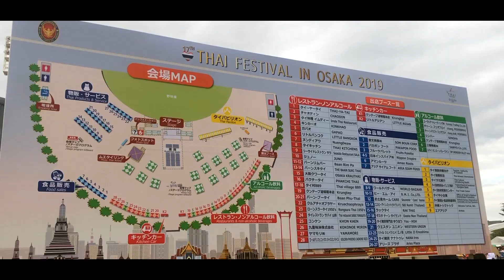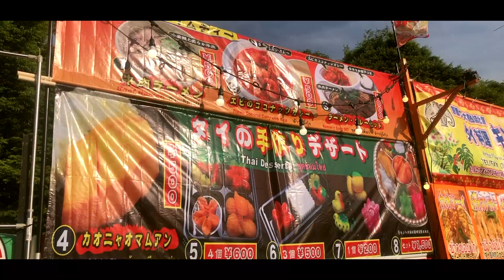【Thailand】【เเทศกาลไทยโอซาก้า】タイフェスティバル大阪2019 Thai Festival Osaka【Osaka Castle Park】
『タイフェスティバル大阪2019』が大阪城公園で開催。
iPhoneで撮影しました。
初めてムエタイを間近で見ることができました。

★タイフェスティバル大阪2019 （Thai Festival Osaka）⬇︎

TAKAHIROです。
『一人旅動画』『Motovlog』をYouTubeに投稿してます。
YAMAHA XJR400乗りです。

I have posted "Solo trip video" and "Motovlog" on YouTube.
I am riding the YAMAHA XJR400.

📷canon kissx9i/iPhone X/FDR-X3000で撮影しています。

  Playing Smartphone games
『パズドラ、モンスト、白猫、黒ウィズ、オセロニア、
　クラロワ、ブロスタ、黒い砂漠、リンクスリングス』

趣味はゲーム、バイク、カメラ、映画鑑賞、ランニングです。